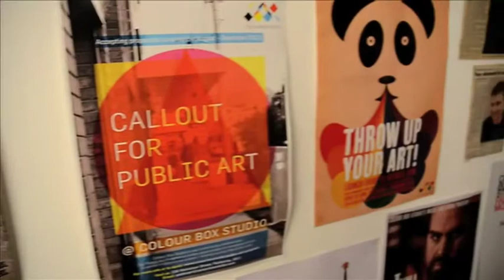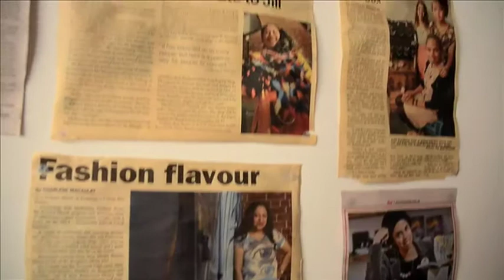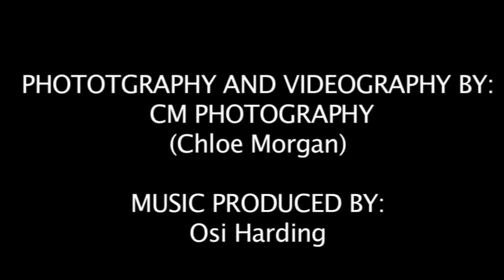Colour Box Studio Webisode #13: Summer Pop Up Shop Launch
SHOWCASING MELBOURNE'S FINEST ARTISTS/ DESIGNERS/ MAKERS

Summer Pop Up Program until 21 December 2013

OPEN Tuesday to Friday 12-6pm, Sat & Sun 11-4pm (closed Monday)

236 Nicholson St, Footscray (How to get there: CLICK HERE)

POP UP SHOP | WORKSHOPS | EVENTS

Showcasing over 20 local Melbourne designers and artists with a diverse range of handmade & Melbourne-designed items for sale in time for Christmas shopping including homewares, jewellery, cards, art prints, clothes, candles, gifts and more...

Some of the artists include Paradise Structures (jewellery/clothes), Aacute (soy candles/ accessories), Urbanearthwear (ethically produced underwear) and One Sunday Morning (clocks/wall hangings/homewares from reclaimed materials), Studio Batch, Kirri-maDe, Charlotte Filshie Jewellery, Jackie Made This, Studio 941, KIN Designs, Milk and Cookies, Deer and Pato, Feather and Spear, Ernest Studio, ambette and more. Workshops include screen printing, silk painting, Pacific weaving and more

If you like local, handmade and Melbourne-designed... then this is the place for you!

Video by Colour Box Studio volunteer Chloe Morgan.